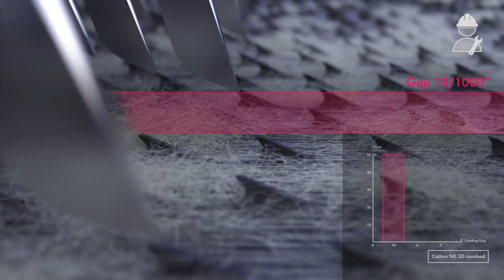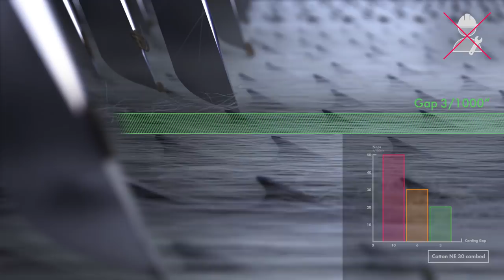Trützschler Gap Optimizer T-GO (TC 19i)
T-GO - optimum carding gap even under changing
production conditions!
Carding gap optimization with unprecedented precision
Even an experienced technologist cannot carry out
extremely narrow TARGET settings of e.g. 3/1000" with
the “cold” card at standstill, because centrifugal forces
and expansions due to the temperate increase have
a considerable influence on this setting. In addition, a
carding gap set once without T-GO results in a “blind
flight” in terms of quality in the downstream production
process.